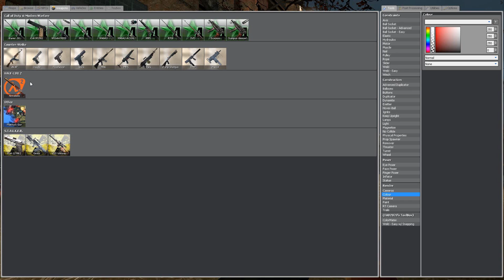Annabelle addon, for Gmod 10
Annabelle:
Caliber: .357 Magnum
Magazine size: 6 rounds.
Fire mode: semi-automatic.
Damage: large.